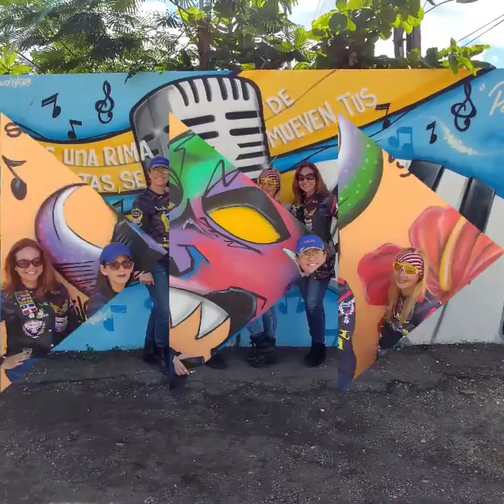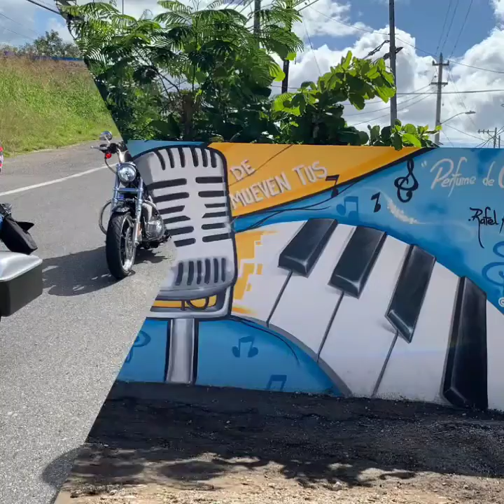LAMA LARES primera corrida 2019 y Celebrendo los cumpleaños de enero en Aguadilla Puerto Rico